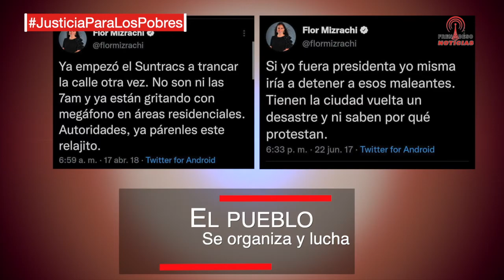Contra los sumisos y vendidos al poder explotador "PELELES".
Lenne Rap , cultora urbana aporta su arte
Miércoles 22 de septiembre 4:00 pm parque Porras.
¡Rebeldía contra sumisión!
¡Sin lucha no hay victoria!